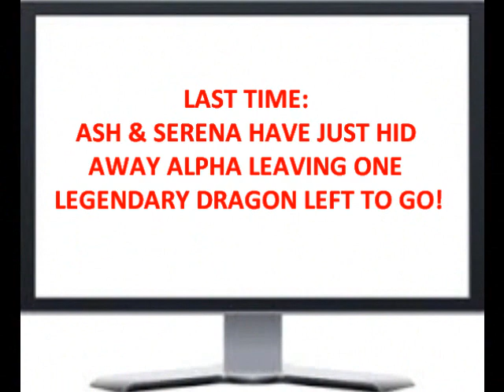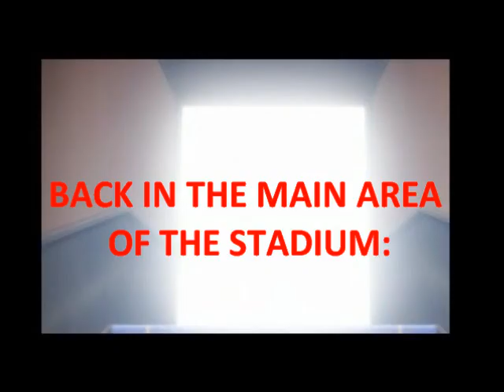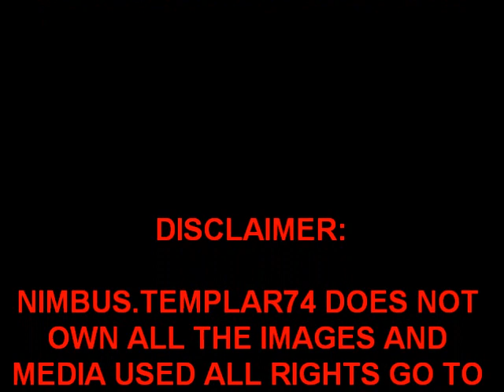AMOURSHIPPING THIRD JOURNEY STORY ARC PART 5